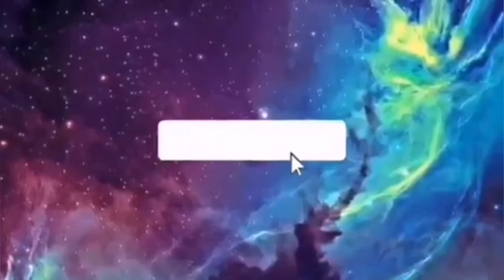Tiktok Hugot Compilations